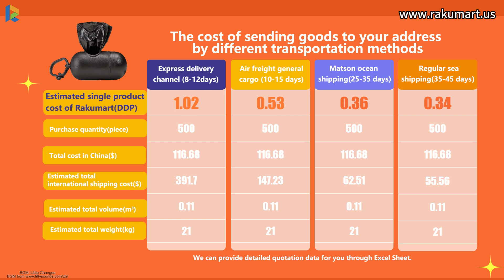Purchased the same Amazon dog poop bag from China at 1/8 of the price | Rakumart.us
1. You can focus more on your business and improve your profitability
Rakumart is a one-stop service import platform, we can provide you with all services in the procurement and transportation process.

2. We will provide you with tens of thousands of suppliers to choose from
You can choose from the world's largest wholesale supply market.

3. The English interface facilitates the procurement process.
We provide quality control, warehousing, international logistics, commodity clearance, and additional services. Our English-speaking customer service makes it easier for communication and after-sales